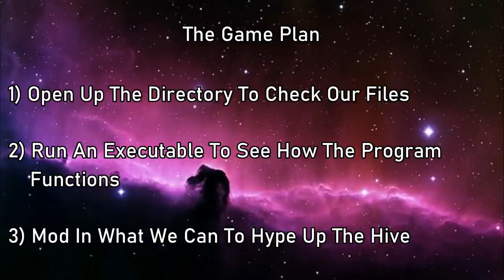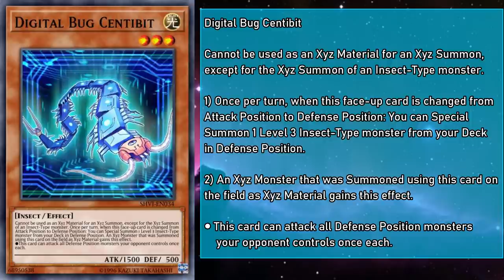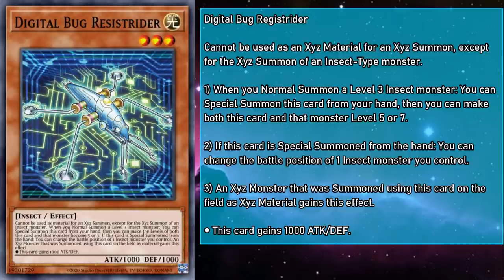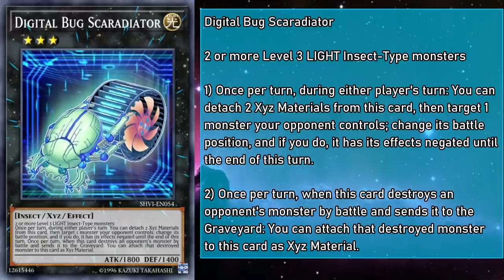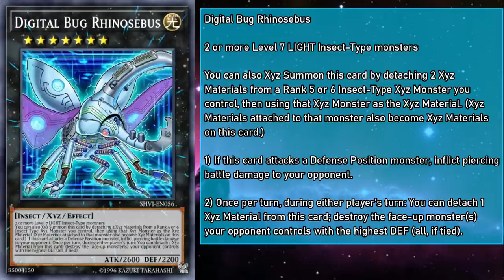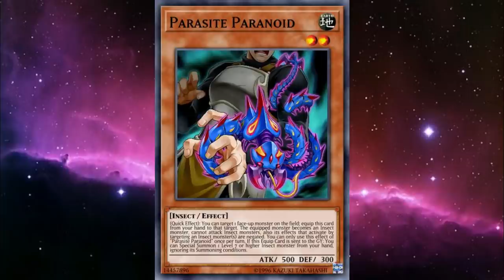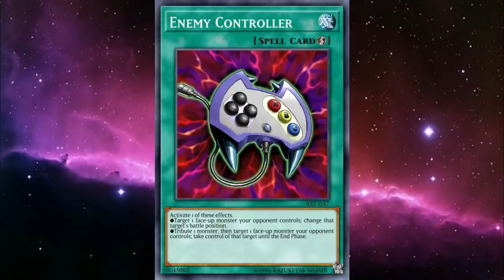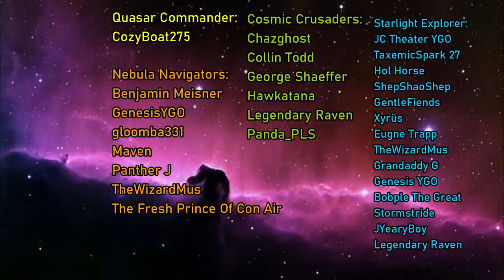Digital Bug Explained in 17 Minutes [Yu-Gi-Oh! Archetype Analysis]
Alternate Title: Much More Bearable Than Analog Bugs

Hello everyone! GoldenNova here! It's time for Patron Week, and this month, they voted to cover Digital Bugs! These crypto-critters aren't very competitively relevant, but they're cute, and have some interesting outputs that I'd like to show you. Boot up those computers, because it's time to Explain Digital Bugs!

Thumbnail and Other Chibis by DelilahUnknown

Yu-Gi-Oh! - Duel Of Friendship

Yu-Gi-Oh! Legacy Of The Duelist - Main Menu 2

Tales Of Symphonia - Renegade Base Theme

Yu-Gi-Oh! Duelists Of The Roses - Vs. Yorkists

0:00 Intro
2:08 Digital Bug Main Deck Monsters
6:31 Digital Bug Xyz Monsters
9:44 Digital Bug Spell/Trap
11:57 Tech Cards
15:45 Outro